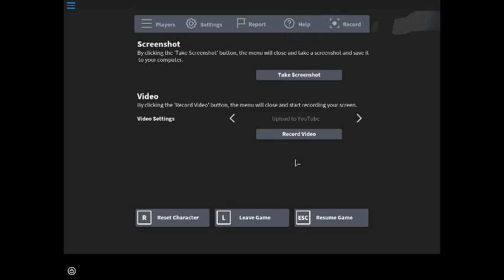Te estamos vigilando... - ROBLOX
Nuevo Video, Bienvenido CreeperCrewGamer!
Mira como un monstruo me vigila. ¿Quien sera?

Nombre De ROBLOX:
CreepercrewgamerYT
Amigos:
MasterSwag, Jose pablo marquez Pineda y Alex Gamplay Diversion  Terro Etc

/\ ROBLOX , INDIE GAME'S Y HAPPY RANDOM /\
Tag's ROBLOX,CreepercrewgamerYT,Youtube,Terror,Monstruo,SCP Containemnt Breach, Etc